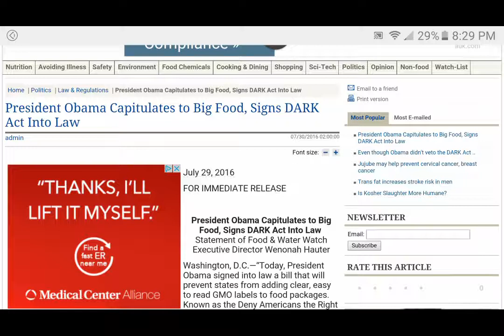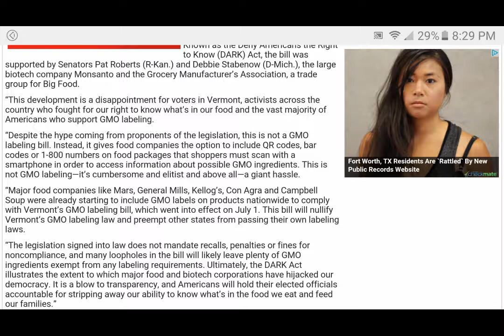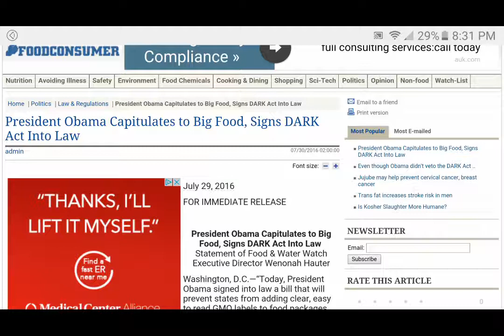Monsanto 1 Freedom 0 Obama signs DARK act into law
Omfg America do you see whats happening? Do you care?
Mark